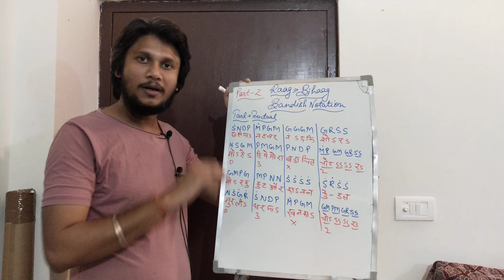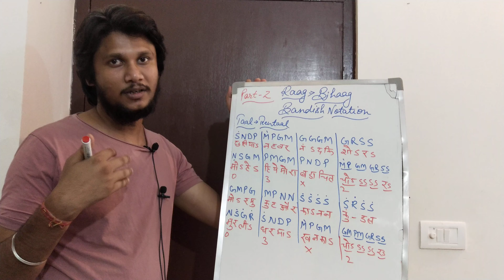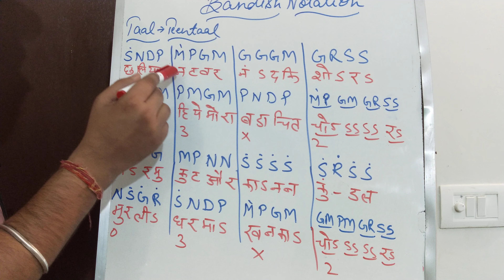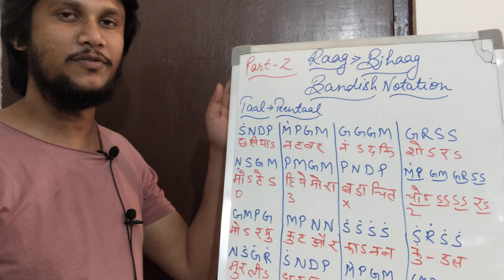RaagBihaag Raag Bihaag tutorial bandish notation swarlipi part -2